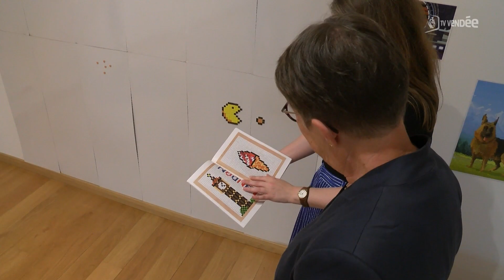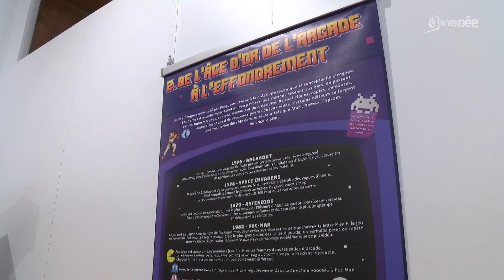La Vendéthèque de La Châtaigneraie consacre sa nouvelle expo au rétrogaming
La Vendéthèque de la Chataigneraie propose une exposition sur le jeu vidéo jusqu'au 16 septembre. Son histoire est décrite à travers plusieurs panneaux et 6 consoles mythiques sont en libre accès pour découvrir ou redécouvrir cet univers.